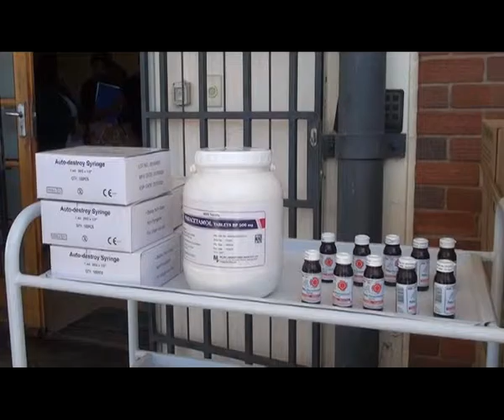Namibia sends aid to Angola to combat yellow fever outbreak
by: Maria Amakali ---
Angola is fighting the battle of a serious yellow fever out break. The Namibian government through the Ministry of Health and Social Services lend a helping hand by donating medical utilities to their counterparts in Angola.